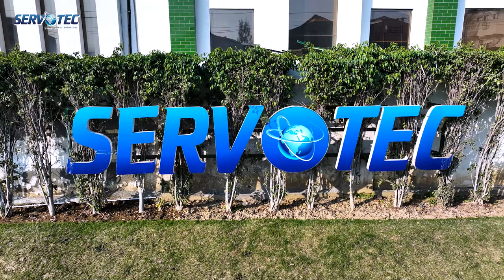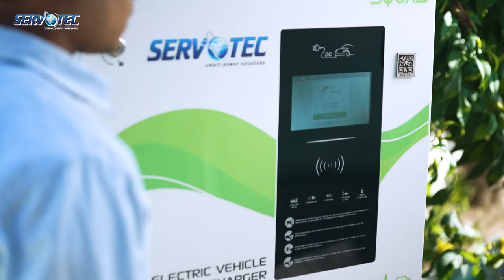Servotech's EV Chargers Manufacturing Plant in Sonipat, Haryana | EV Charger Manufacturer in India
Servotech, a leading company in the EV charger industry, is dedicated to providing top-quality EV chargers to help promote a greener future. We manufacture EV chargers for various applications, including residential, commercial, and public charging stations.

Our state-of-the-art R&D plant in Kundli is equipped with the latest technology and equipment to ensure that we produce high-quality products that meet our clients' needs. We have a team of highly skilled professionals who are dedicated to delivering innovative solutions and excellent customer service.

At Servotech, we believe that sustainability is key to the future of our planet, and we are committed to promoting it through our products and services. Whether you need a single EV charger for your home or a large-scale charging infrastructure for your business, we have the expertise to deliver the solutions you need.